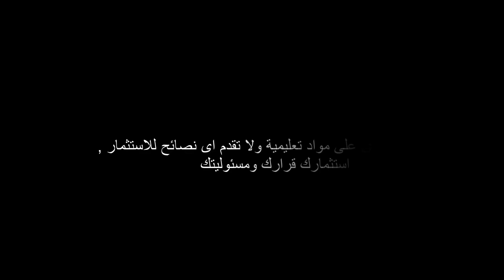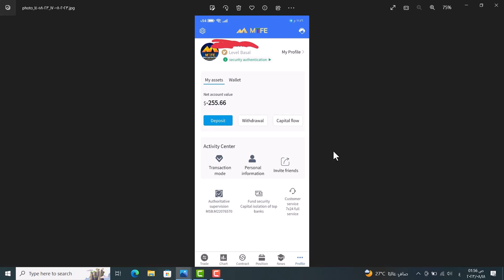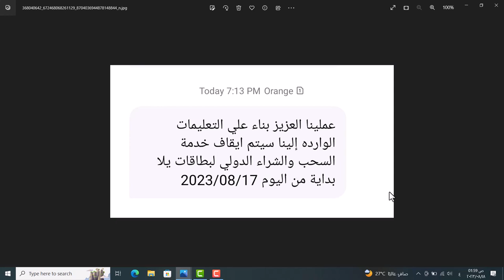حسابات mtfe اتجننت | كارت يالا هل يتوقف عن التعامل بالدولار | الربح من الانترنت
حسابات mtfe  اتجننت فجاءة تحولت الارصدة الى السالب وبطريقة غير عادلة يعني مش نفس النسب , تداول سكرين شوت عن تنبيه بأن كارت يالا الخاص بالبريد المصرى سيتم ايقاف الكارت عن التعامل بالشراء او السحب بالدولار
احمد على